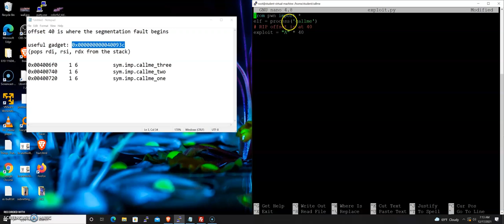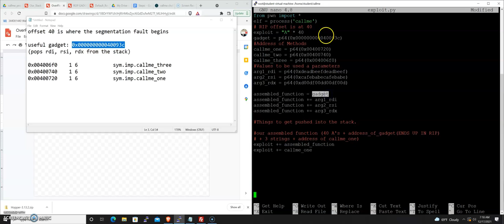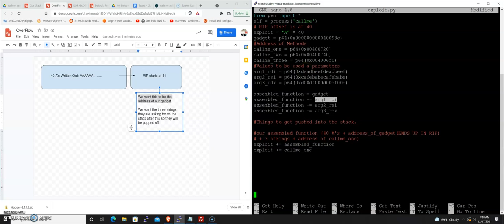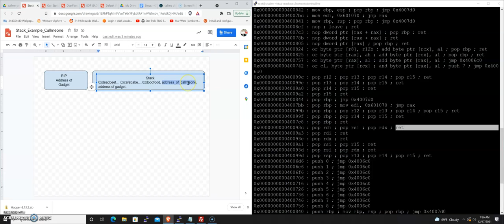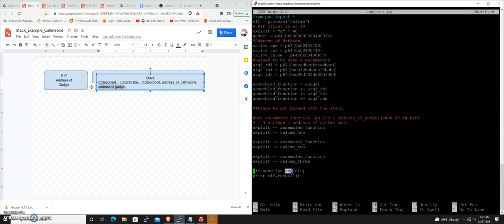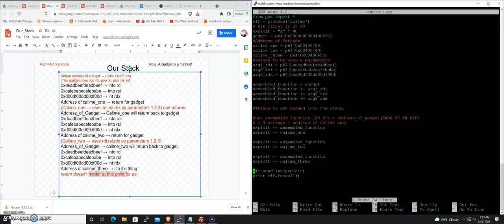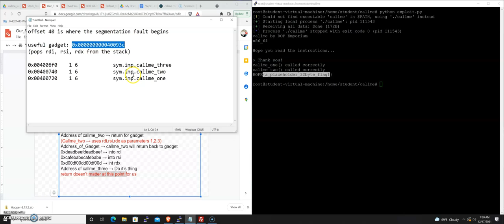Part05_ROP_Gadget_Tutorial_First_Exploit_Program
In this series, we learn to work with pwntools and ROP gadgets.
Video 5: Exploit code --The long road!